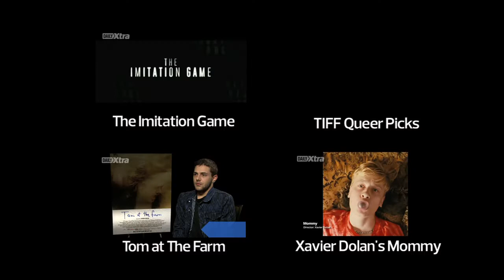Faye Marsay on the award-winning gay film, Pride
Cannes' Queer Palm winner, Pride, is one of the most anticipated gay feel-good movies of the year. See our interview with actor Faye Marsay as she talks about her experience on set.